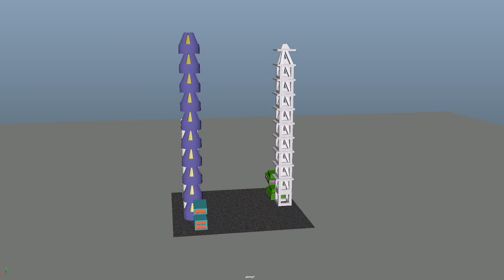How to animate Growing a city in maya 2020 Like Amazon Studios(Theatrical Logo)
Cinema 4D to maya city growing animation,

Amazon Logo,

Amazon studios movie Logo,

Amazon studios Intro Logo,

Amazon studios Film Logo.

Jeff Bezos website logo,